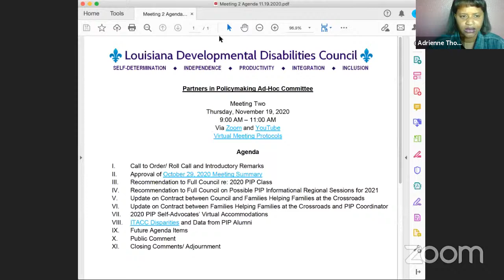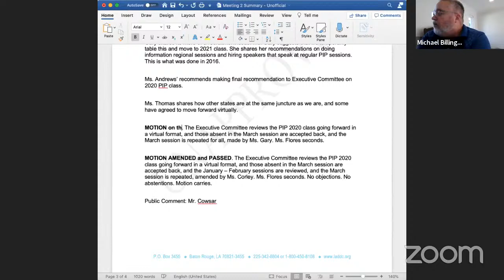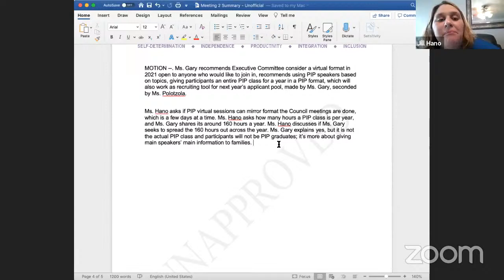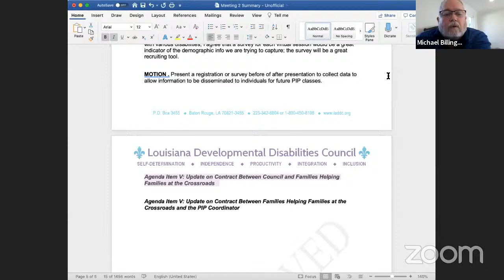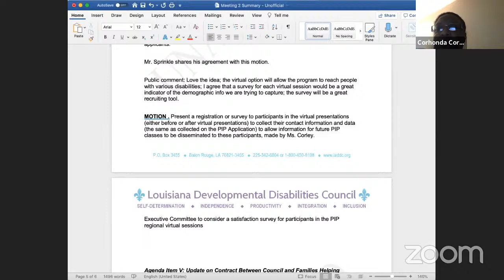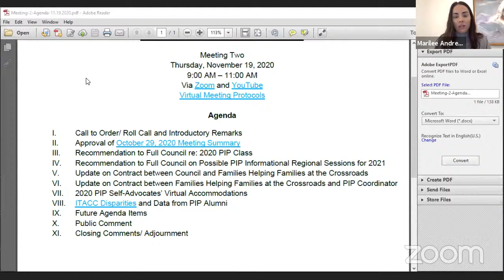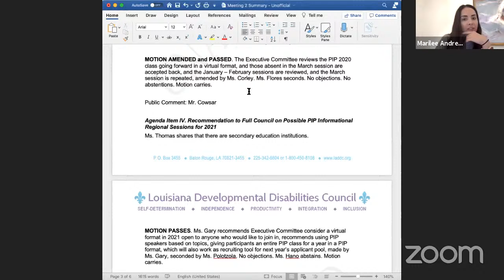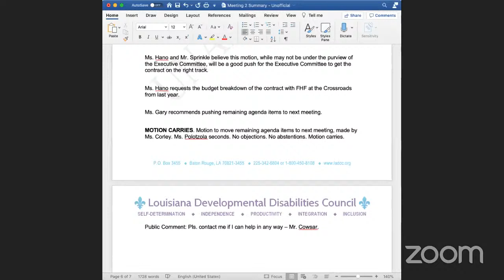Partners in Policymaking 11-19-2020